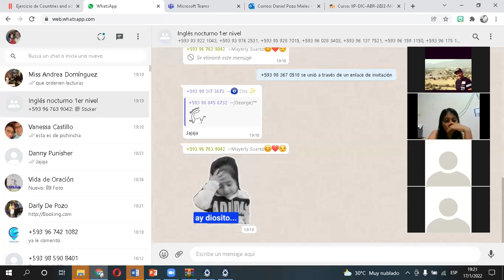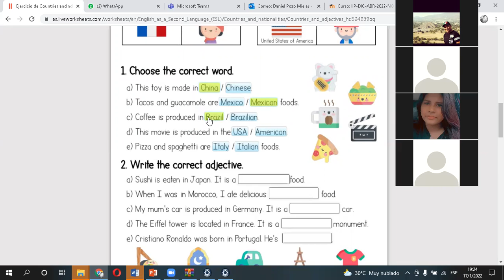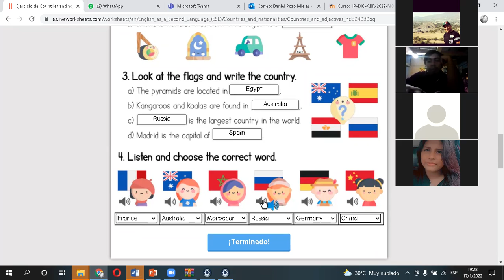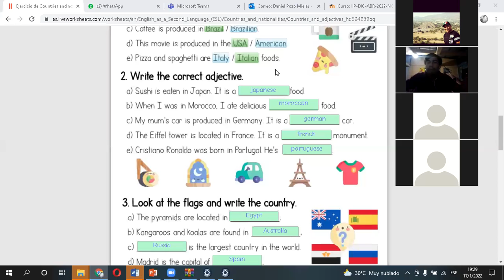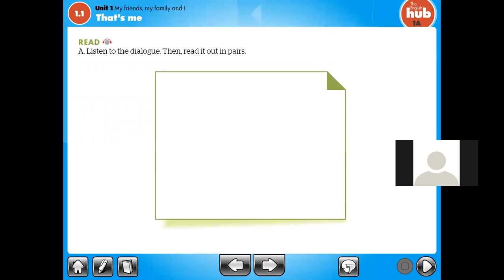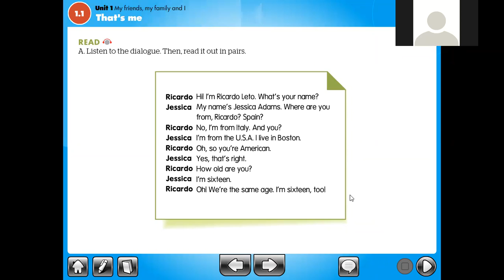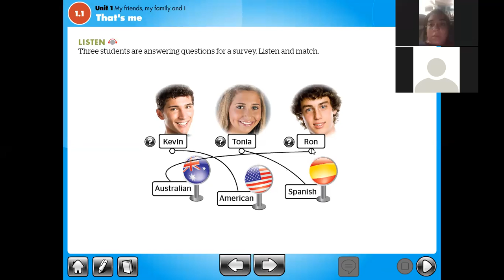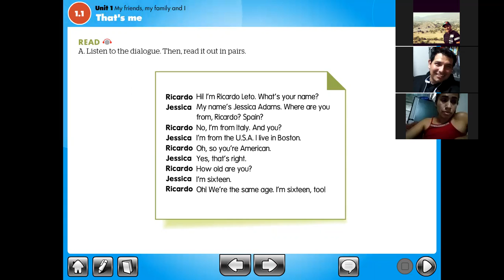17 1 22 2 noct